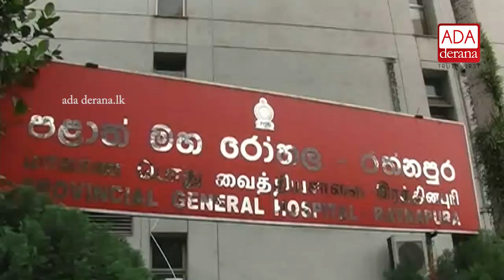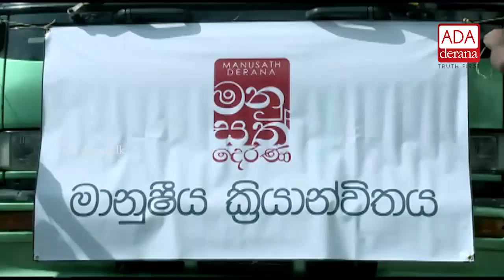Dengue claims 269 lives in 2017 (English)